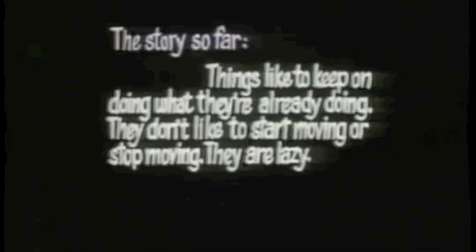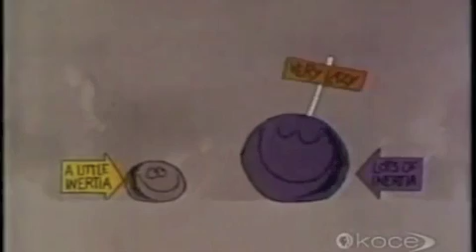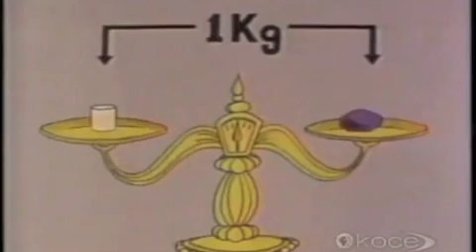Eureka Mass Video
This is Episode 2 of a series of Physics videos.
Animation - Grafilm Productions Inc.
Design - Joe Meluck
Educational Consultants - John Kuropatwa, Paul Henshall, Bryan Kaufman, Ernie McFarland, Michael Broschart
Unit Manager - Vickie Gilchrist
Production Assistant - George Pyron